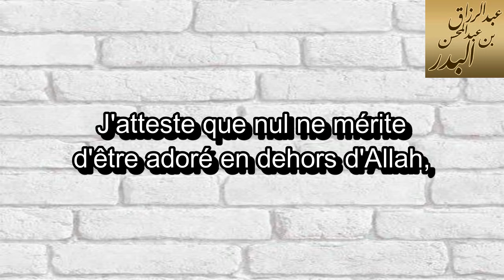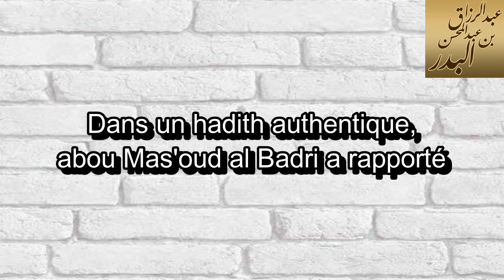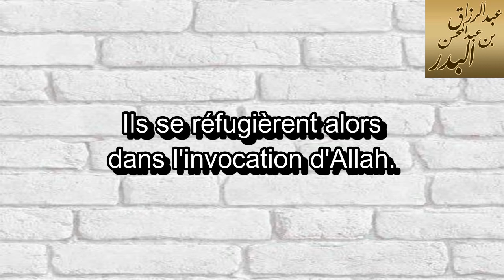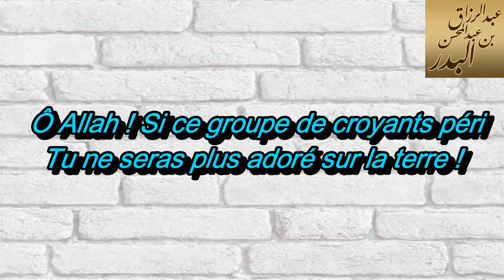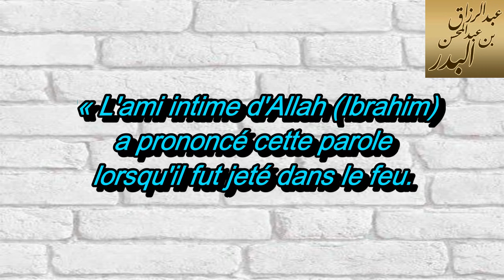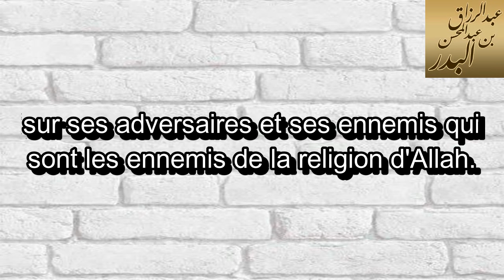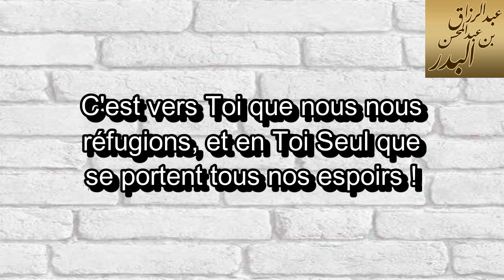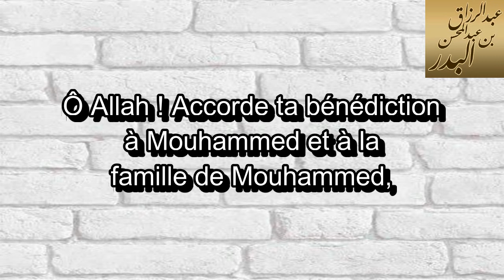Obtenir le secours d'Allah par l'invocation - Sheykh al Badr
Khotba/Sermon du vendredi de Sheykh 'abd Razzâq al Badr, qu'Allah le préserve.